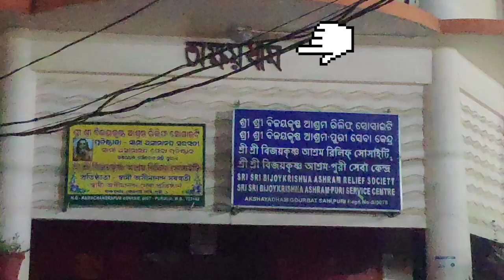Hotel Gitanjali, Puri, Odisha, এখানে পায়ে হেটে দেখানো হয়েছে সমুদ্রের কত কাছে হোটেলটি...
এখানে পায়ে হেটে দেখানো হয়েছে সমুদ্রের কত কাছে হোটেলটি

হাত বাড়ালেই স্বর্গদ্বার, বাজার, সমুদ্র-তট...

হোটেল দিক নির্দেশ, অক্ষয় ধামের সামনে, ক্যামেলিয়া হোটেলের পাশের রাস্তা দিয়ে যাওয়া যায়...

Double Bed - AC Room 1500/-
Non AC 850/-
4Bed-2500/- (Time to time changing)...

আমাদের Hotel ভারা পরেছিল 3000/- AC Room 4Bed
ভারা একটু বেশি পরেছিল কারণ ওদের Season চলছিল..

Online, Offline booking are available...